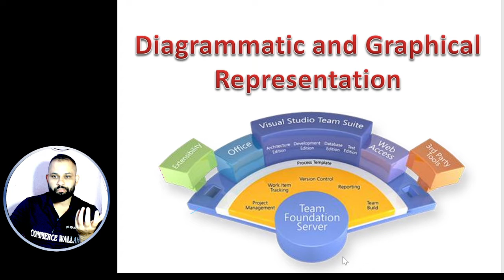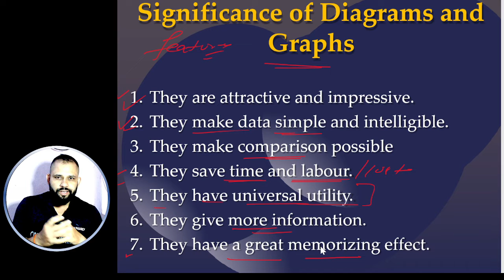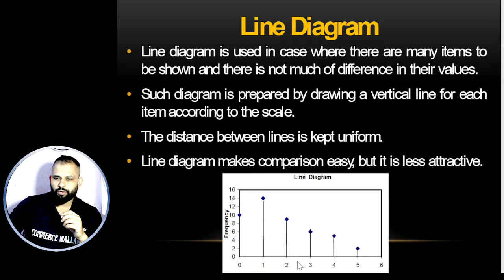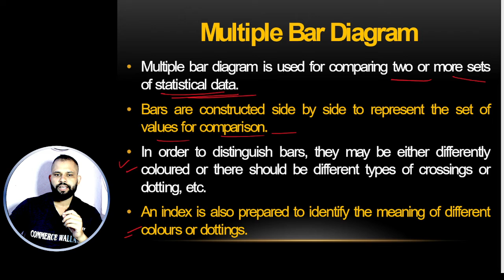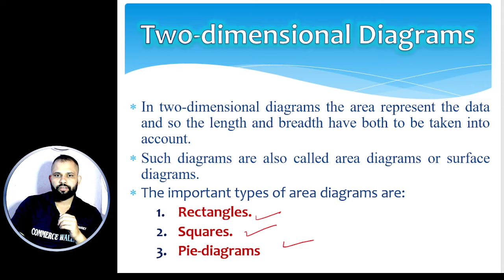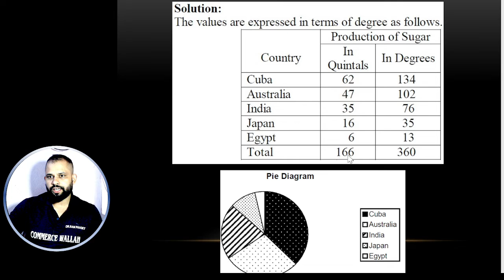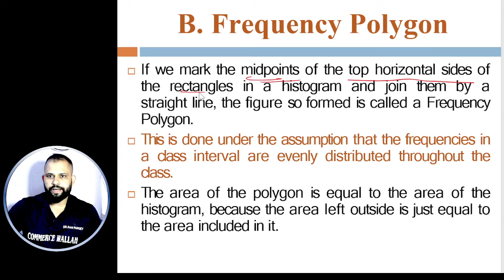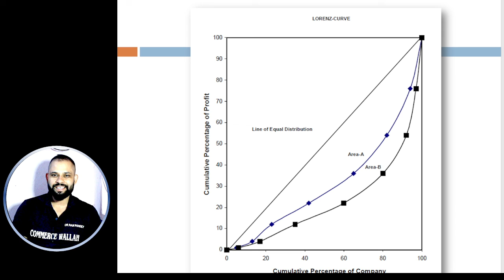Presentation of Data | Statistics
Presentation of Data

Dr. Ram Pandey: Commerce Wallah
presentation of data in statistics
11 statistics presentation of data
presentation of data class 11
presentation of data overview class 11
presentation of data class 11 statistics
presentation of data class 11 statistics for economics
diagrammatic presentation of data class 11